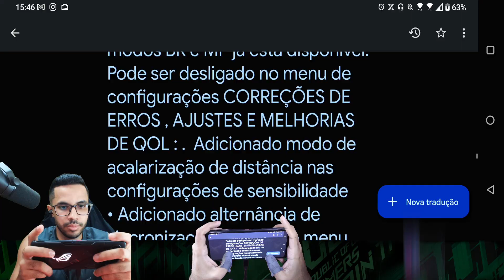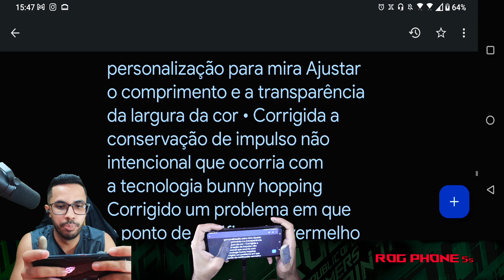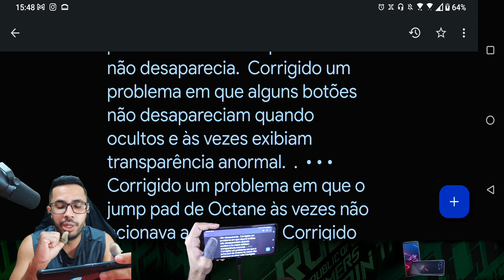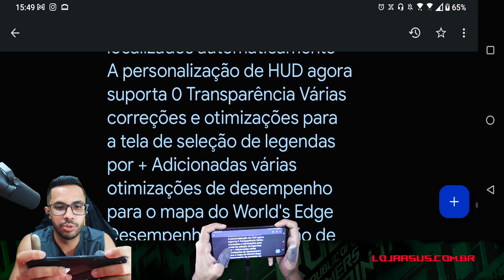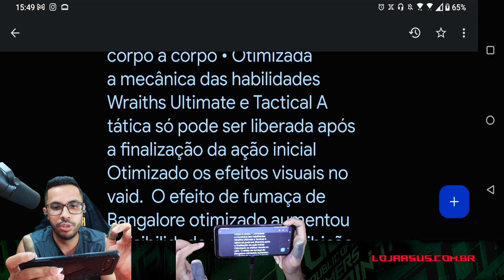OTIMIZAÇÕES E NERFS PATCH NOTES APEX MOBILE ATUALIZAÇÃO!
Apex Legends Mobile acaba de receber atualização com novidades do novo mapa, correções de bugs e otimizações. Confira o patch notes.